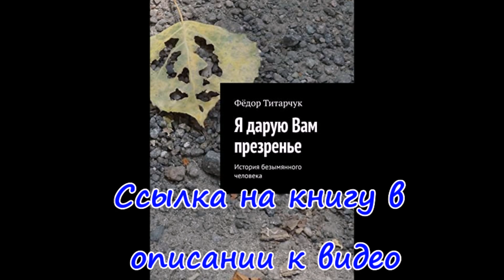Купянск в истории - 13 - История Купяснка в старых фото